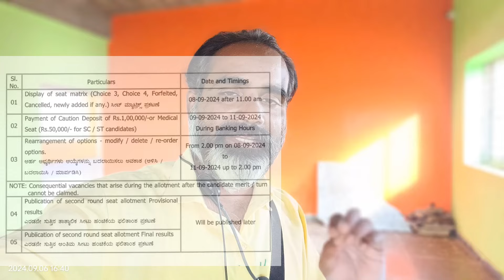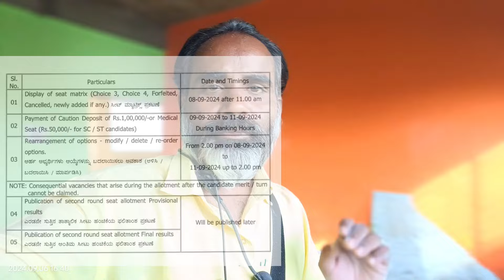caution deposit for mbbs and second round schedule released by kea 2024